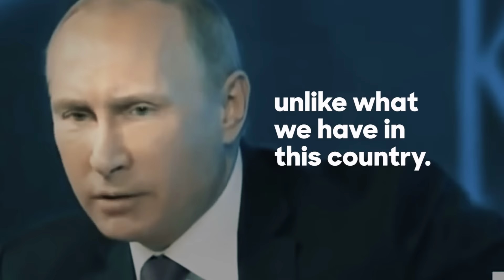Dictators | The Briefing